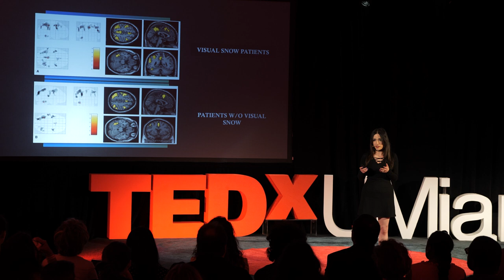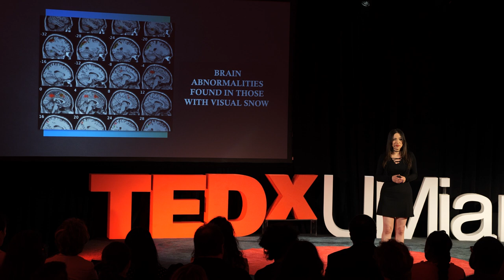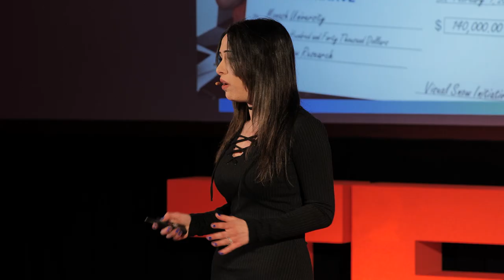What is Visual Snow? Transforming Anguish into Action | Sierra Domb | TEDxUMiami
Visual Snow activist Sierra Domb shares her experience of starting an evolutionary research foundation.  Sierra Domb is the Founder of the Visual Snow Initiative (VSI), a non-profit dedicated to awareness, education, and research for Visual Snow Syndrome. After she began experiencing symptoms of Visual Snow, Sierra became a philanthropic pioneer, vowing to help those who suffer from the condition. Her charity has raised millions for Visual Snow. Sierra implemented innovative techniques to generate a significant and positive impact in the lives of thousands of people around the world. In doing so, she gave them a voice they never had. Sierra is passionate about empowering others to overcome any adversity. She also holds a B.S.C. in Communication Studies and is a Writer/Reporter whose articles and photographs have been published in national newspapers. Sierra is also a voice actress and nature photographer. This talk was given at a TEDx event using the TED conference format but independently organized by a local community.